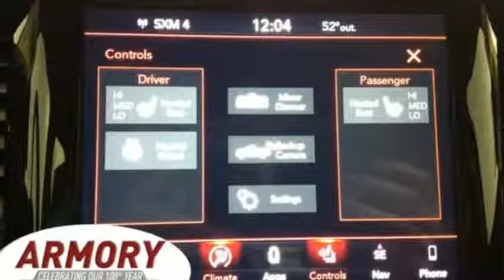New 2019 Ram 1500 Albany NY Roessleville, NY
Year: 2019
Make: Ram
Model: 1500
Trim: Big Horn/Lone Star 4x4
Engine: 6 Cyl. 3.6 L
Transmission: Automatic
Color: Billet Silver Metallic Clearcoat
Interior: Diesel Gray/Black
Stock #: KN743897
VIN: 1C6RRFFG3KN743897

Address:
926 Central Avenue